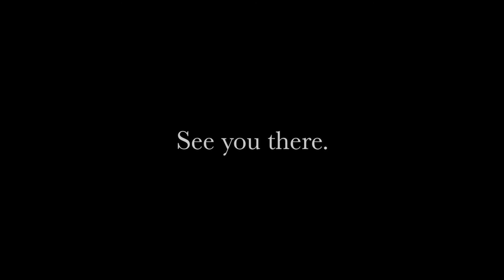MCMP Concert Series: Rebecca Harrold Lilypad